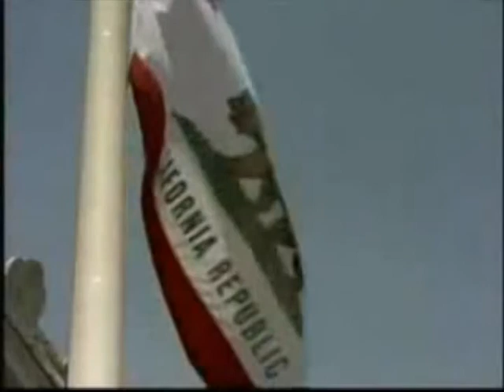Political Montage: Gay Rights/Visibility Edit #2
Second edit for my first Advanced Editing class project.  This version includes transitions and effects.  Sources: Prelinger Archives, news footage, Six Feet Under, Grey's Anatomy, Torchwood, Buffy the Vampire Slayer.  Silent.